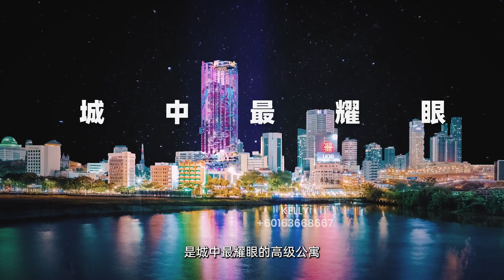Quayside JBCC - Live The Two Worlds On Your Doorstep - Ad1.0 Chinese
位于柔佛新山市中心的 Quayside JBCC，拥有无与伦比，令人惊叹的新加坡天际线美景，地理位置绝佳。在这里，您将享受到城市的活力、绝对的便利、艺术、文化和令人满意的购物体验。精致、高品质的设计套房，将让您的非凡生活提升至新层次。